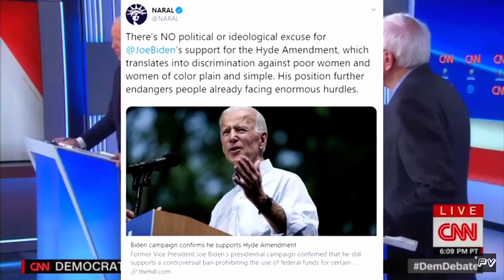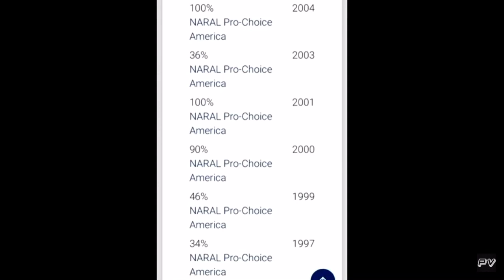Biden Caught Lying Six Times During Primary Debate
Joe Biden continues his 30+ year career of lying to the American people no matter what the issues are, and to think he will honor his promises once elected is an absolute joke at this point. Biden is not viable.